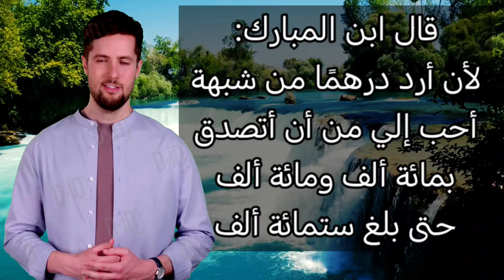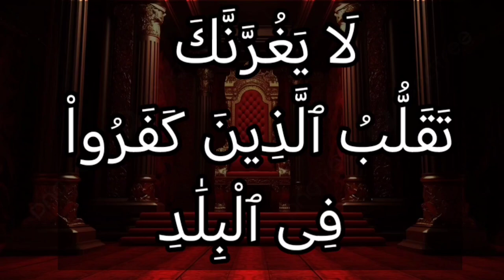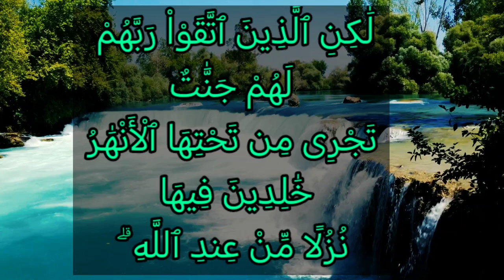خواتيم سورة آل عمران ١٩٨: لكن الذين اتقوا ربهم لهم جنات تجري من تحتها الأنهار خالدين فيها...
لَٰكِنِ ٱلَّذِينَ ٱتَّقَوْاْ رَبَّهُمْ لَهُمْ جَنَّٰتٌ تَجْرِى مِن تَحْتِهَا ٱلْأَنْهَٰرُ خَٰلِدِينَ فِيهَا نُزُلًا مِّنْ عِندِ ٱللَّهِ ۗ وَمَا عِندَ ٱللَّهِ خَيْرٌ لِّلْأَبْرَارِ

التفسير الميسر : لكن الذين خافوا ربهم، وامتثلوا أوامره، واجتنبوا نواهيه، قد أعدَّ الله لهم جنات تجري من تحت أشجارها الأنهار، هي منزلهم الدائم لا يخرجون منه. وما عد الله أعظم وأفضل لأهل الطاعة مما يتقلب فيه الذين كفروا من نعيم الدنيا.